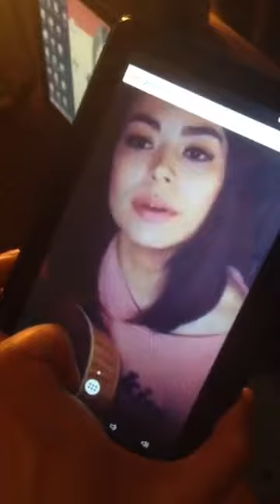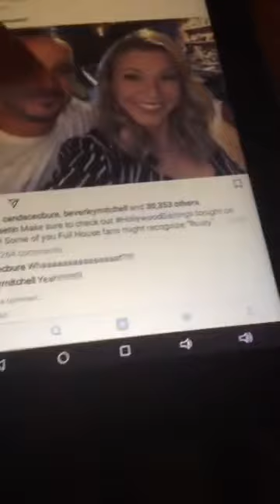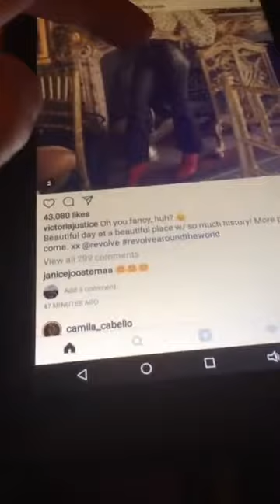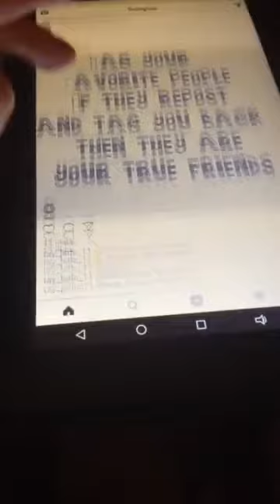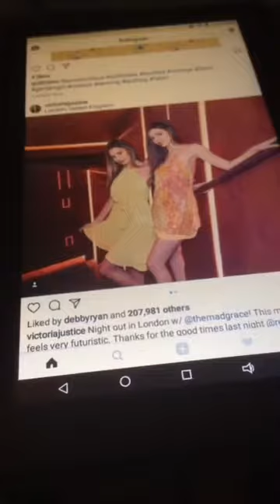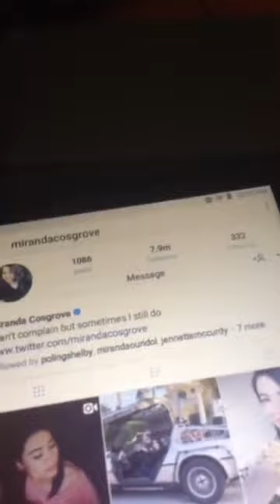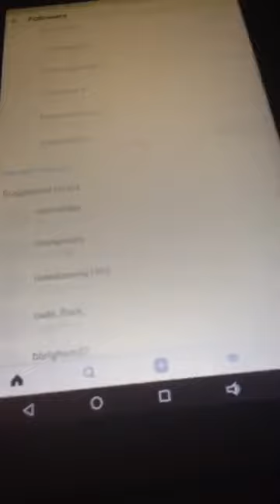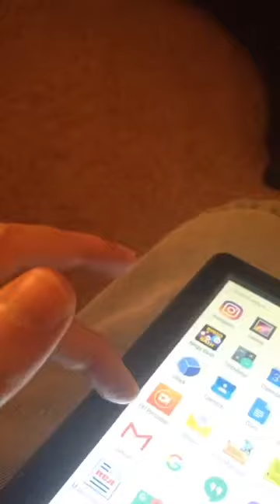10000000 457519191364038 9012790378742415360 n